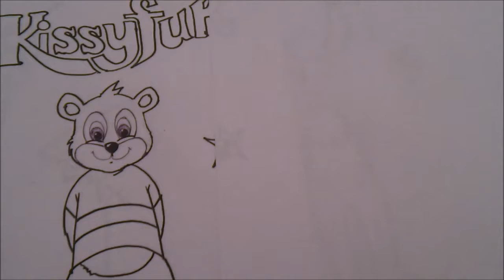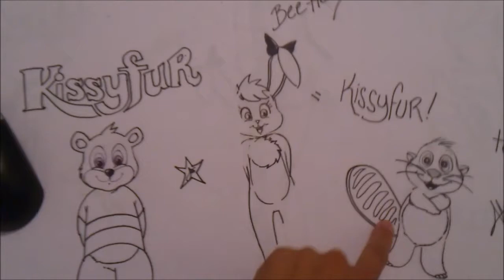KISSYFUR TOOT LA ARDILLITA XDEIOS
Un tierno personaje!